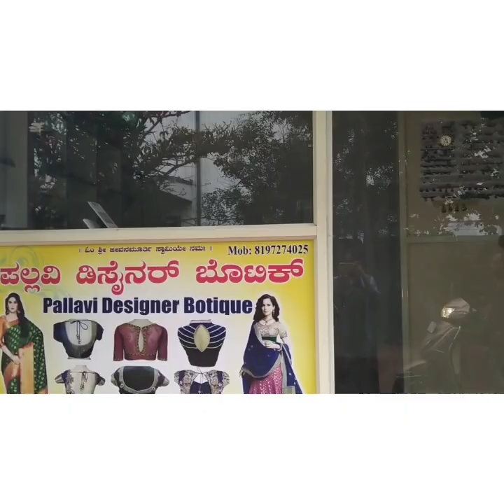House Inaugration Preparations 🏡 | Rangoli | Flowers decoration |Chapara | Pooja 🙏|Ashri Channel